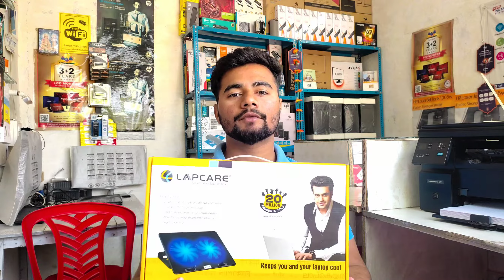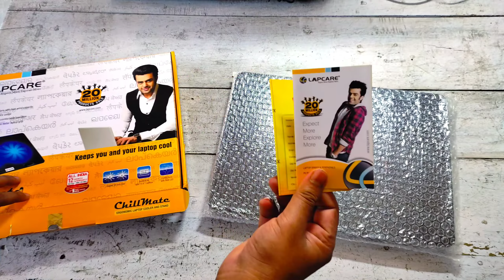Lapcare Cooling Pad Full Review // Best Asseseries For Laptop / Part 1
Lapcare cooling pad unboxing and review

Queries -:

What is cooling pad
Laptop cooling pad
Best cooling pad for laptop
Lapcare cooling pad honest review
Laptop ko heat hone se kaise bachaye
Laptop ko cool kaise kare
Laptop heat problem
Best Asseseries for laptop
Best Asseseries for laptop part 1
Best cooling pad under 1500
Best cooling pad under 1000

Our Businesses 👇.